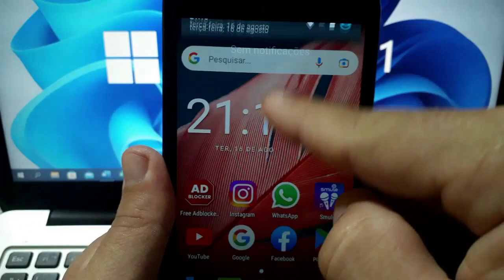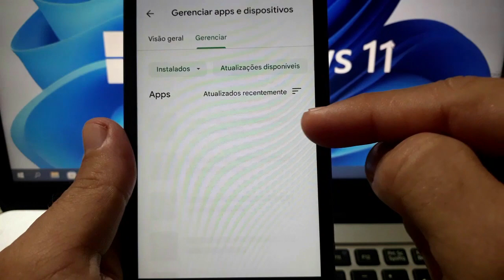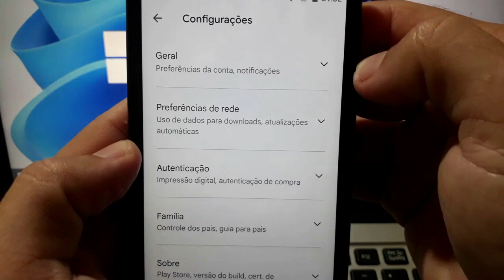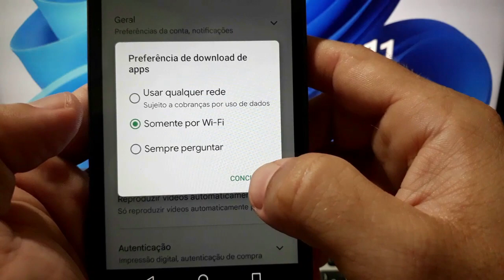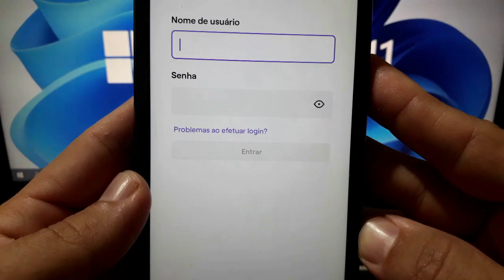[3 TOP DICAS] TELA BRANCA na TW1TCH no CELULAR | como RESOLVER TELA BRANCA de LOGIN na TW1TCH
Tela branca na Tw1tch como resolver Tela branca de login na Tw1tch passo a passo... Chato dá de cara com a tela branca ao fazer login ou apenas acessar o aplicativo da Tw1tch pelo celular, nesse vídeo dou algumas dicas que pode ajudar você a resolver o problema, assiste ai...